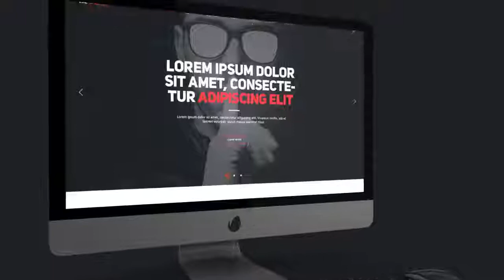Desktop Website Presentation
26 scenes (Modular structure)
30 fps
No plugins are required
Full control: very easy to edit